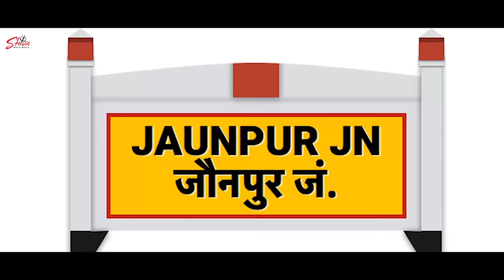Jukebox Video Nirahu | एक बेरी और निरहू | Virendra Chauhan Nirahu | Rs Pritam | Kavita Yadav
यदि आपको यह गाना अच्छा लगा हो , तो Please
| Like | Share | Comment | जरूर करे !

Actor : Virendra Chauhan Nirhu, Mahi Khan

Album : Ek Beri Aaur Nirahu - Jukebox video
Singer : RS Pritam , Kavita yadav
Lyrics : RS Pritam ( Ram Sevak Yadav Pritam )
Lable : Shiva Music World
Publisher : Shiva Music World
D.O.P : Gyan Yadav & Manoj Vishwakarma
Video Director : Gyan Yadav
Producer: Shiva Singh Chauhan

Copyright (P) : Nueva Era Digital Media Pvt. Ltd.
Digital Partner : TNA Digital Media